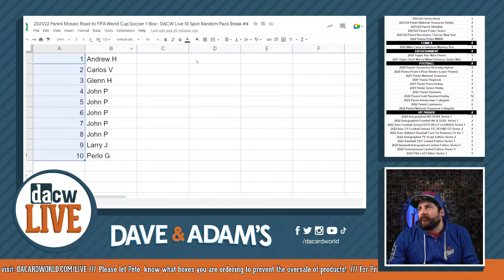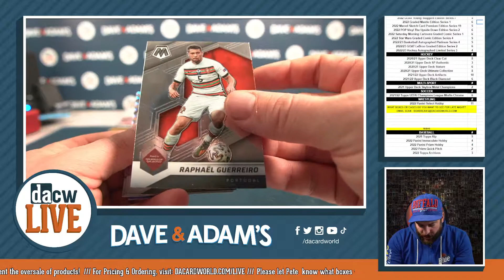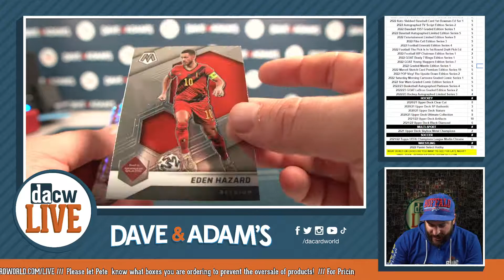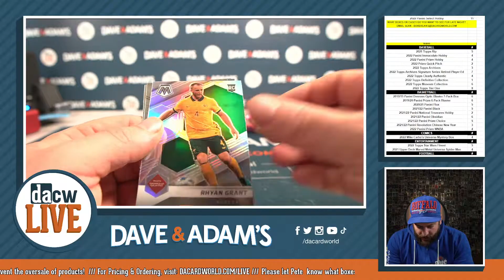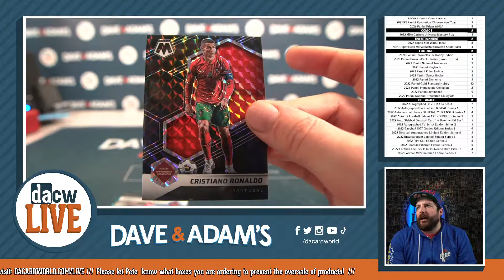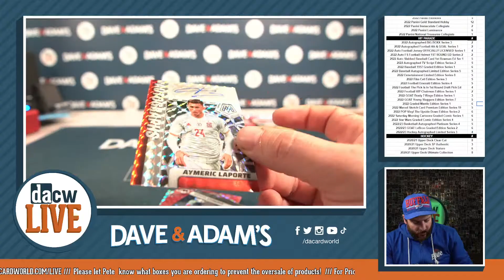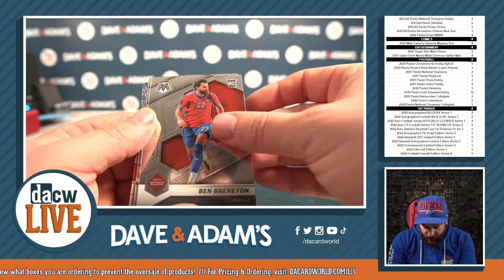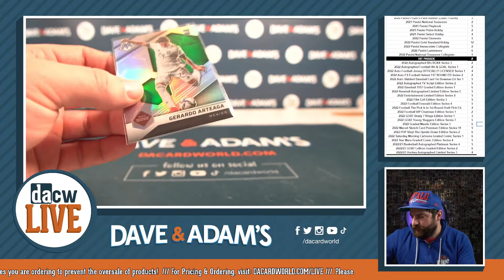2021/22 Panini Mosaic Road to FIFA World Cup Soccer 1-Box- DACW Live 10 Spot Random Pack Break #4